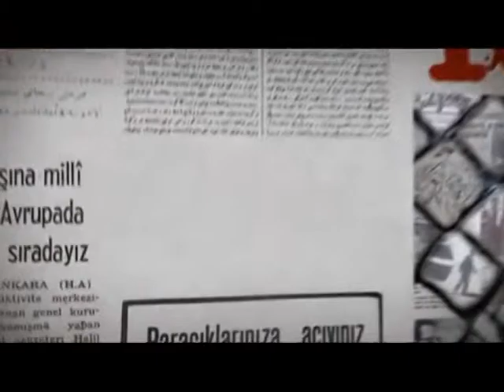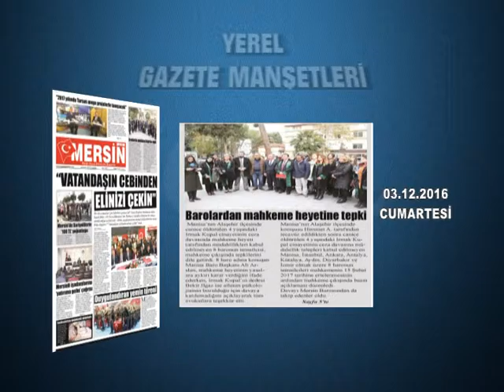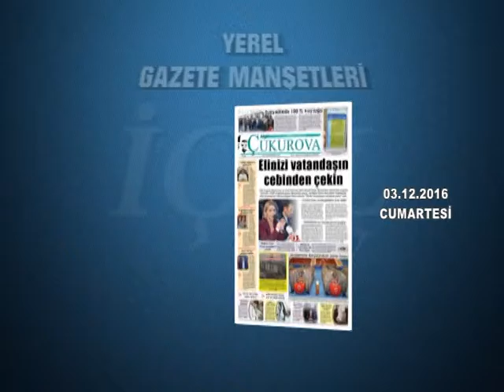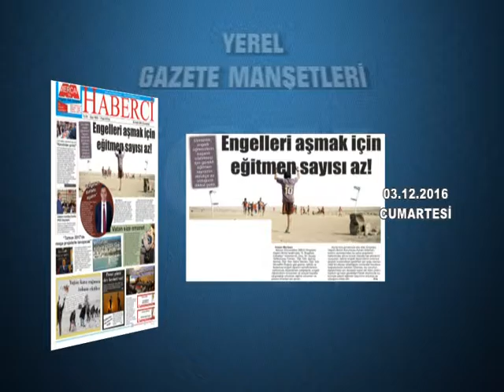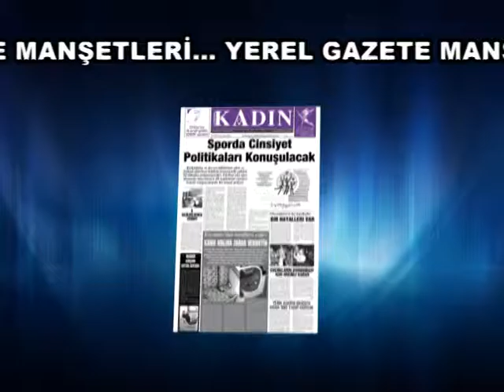GAZETE MANŞETLERİ 03.12.2016